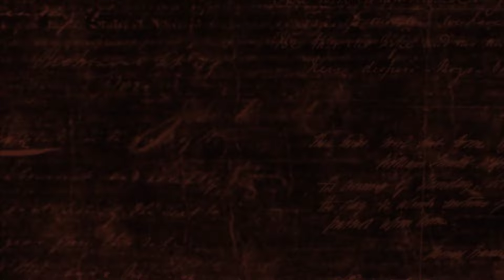Company of Heroes Europe At War Mod: Tiger Ace With German Language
Tank Commander Hauptmann Maximillian Voss and Gunner Feldwebel Joseph Shultz ambush an unsuspecting British convoy from the famed Desert Rats!
Main Missions:
-Stop the convoy;
-Destroy the enemy panzer units;
-Destroy the Sherman Firefly tanks.
Medal Missions:
-Destroy (4) anti-tank guns.